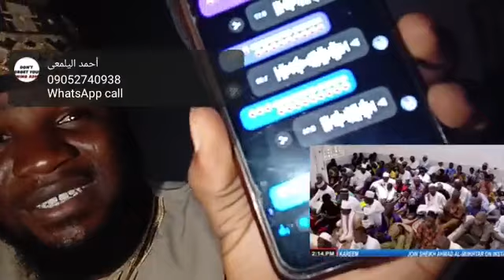AL BAARIZY LODO OGBONTARIGI OMO LEYIN IBRAHIM INYAS AHMAD MUKHTAR TI MUHAMAD GLOBAL FAMILY